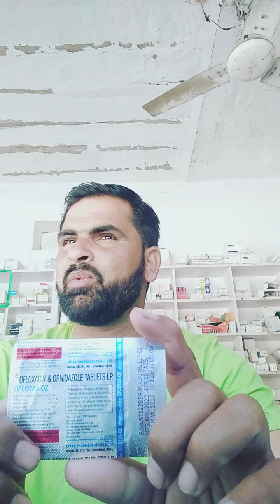Zinflox-OZ tablets||ofloxacin&ornidazole tablets IP|| दस्त डायरिया की बेस्ट टेबलेट#डायरिया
Zinflox-OZ यह टेबलेट 2 दवाओं का एक समय होता इस टेबलेट का उपयोग सबसे ज्यादा दस्त व डायरिया यानी पेचिश के इस्तेमाल में इसका उपयोग किया जाता है इसको जो कंपनी बनाती है वह मैनकाइंड फार्मा सिटी कल प्राइवेट लिमिटेड कंपनी स्कोर बनाती है इसके साथ-साथ हम बात करें इसके जो स्वरूप होते उसके बारे में तो यह सबसे ज्यादा इस्तेमाल किया जाता दस्त और  पेचिश मैं इसका सबसे ज्यादा इस्तेमाल किया जाता है उसके साथ साथ की है anti-inflammatory को एंटीबायोटिक एंटीबायोटिक दवा दोस्तों और इसके जो गलत इस्तेमाल करते हैं उसके साइड इफेक्ट भी आपको देखने को मिल सकते जैसे चक्कर आना जी घबराना इसके साथ-साथ मतली होना उल्टी आना उत्तेजना बनना यह एल के साइड इफेक्ट देखने को मिल सकते हैं और एक खास बात यह कि इस टेबलेट को आप लंबे समय तक पूरा दोस्त ने बीच में इसको छोड़े नहीं दोस्तों पूरी जानकारी के लिए वीडियो को पूरा देखें